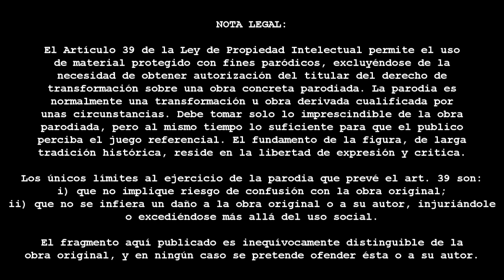F. Rodríguez de la Fuente VS Misión imposible (mashup)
TITULO: ¿Os acordáis del águila llevando la cabra en pleno vuelo? Se la ataron al pobre animal, y juntos los lanzaron para hacer la toma. Cómo no iba a aletear.

El subscriptor José A. Márquez Flores ha encontrado otro parecido MÁS QUE RAZONABLE, la Intro de Cowbow Bebop, GRACIAS POR TU COMENTARIO!

Aquí presento otras dos canciones de la misma época. No necesariamente hay plagio, a veces sólo inspiración. Por cierto, probablemente sea EL PRIMER MASHUP HECHO EN COMPAS 5/4